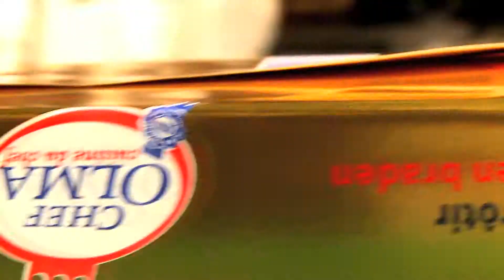REPORTAGE // AIGREMONT // Margarine